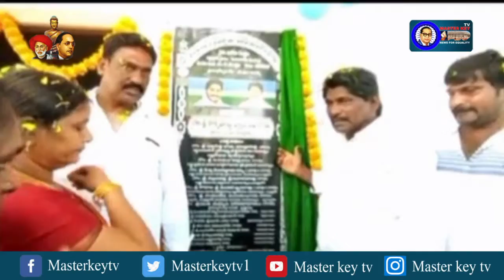నూతన సంఘం కార్యాలయానికి అధికారులు భూమిపూజ...! || Masterkey Tv